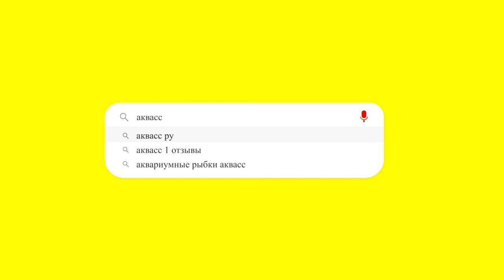🐠Aquass - Скалярия Кои (Pterophyllum Koi)